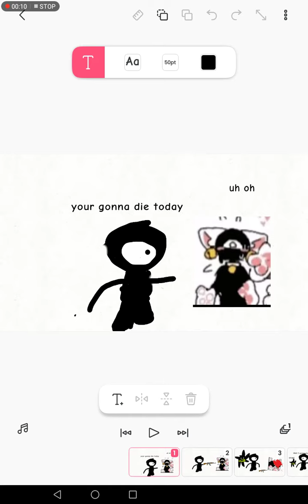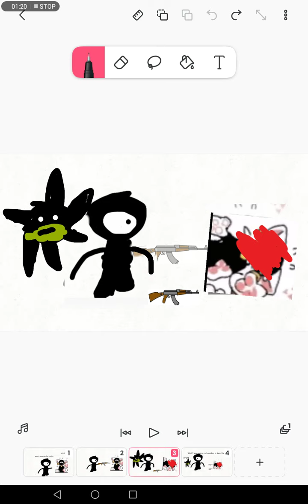Seek kills furry seek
Seek:revenge...